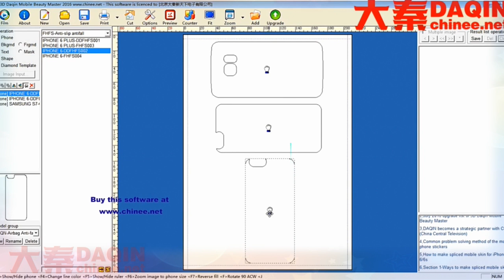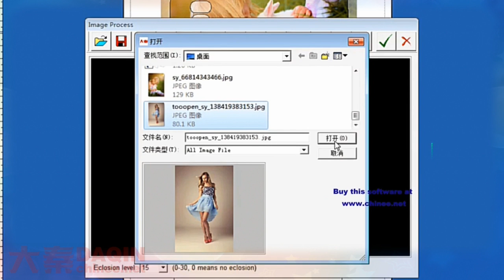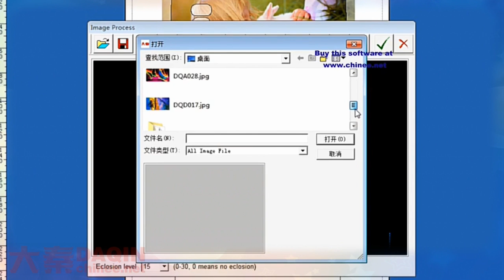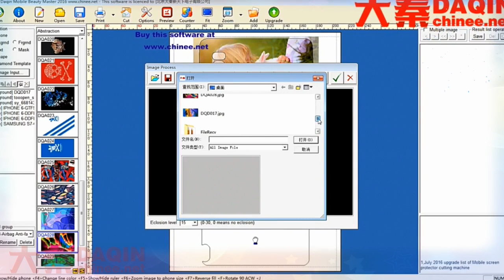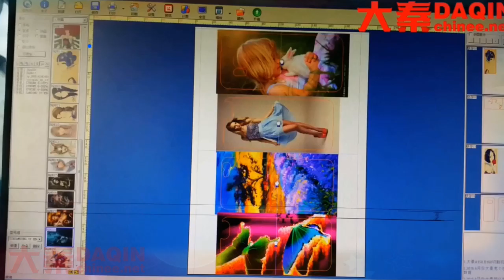Labels printing software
3D Daqin mobile beauty master is a powerful software for designing custom mobile phone case / mobile skin / screen protector / full body protection film for any model mobile phone. It has over 4000 templates and over 5000 design pictures. Free updating forever for adding templates for those newly released mobile phone. One time payment and lifetime license. No on-going fee.